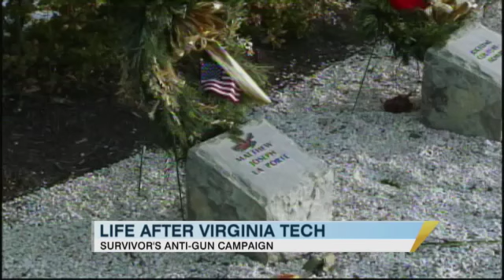School Shooting Survivor Colin Goddard Documents Gun Law Fight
In the documentary "Living for 32," Colin Goddard lobbies to change gun laws.